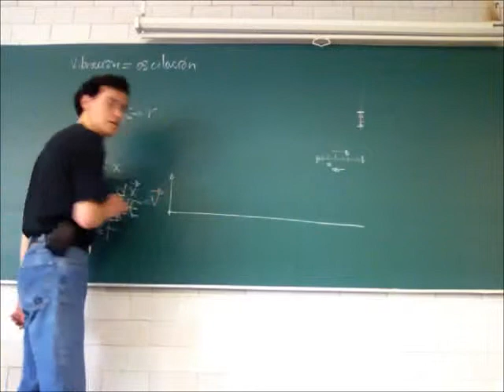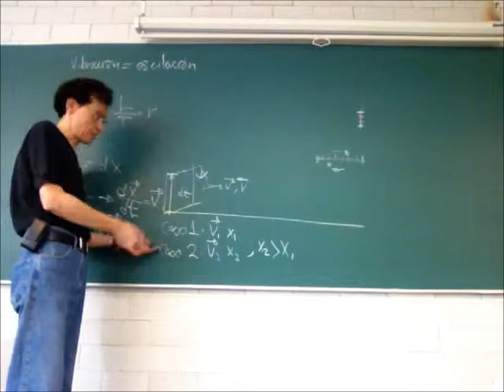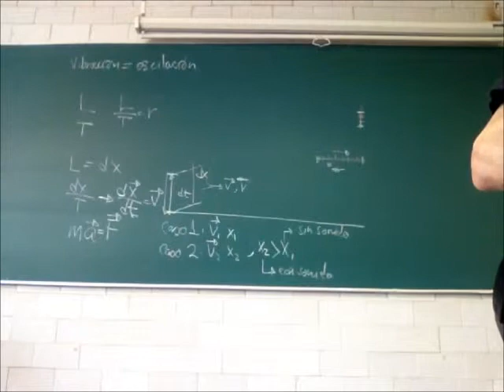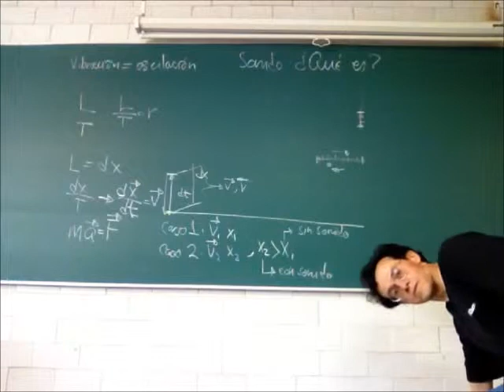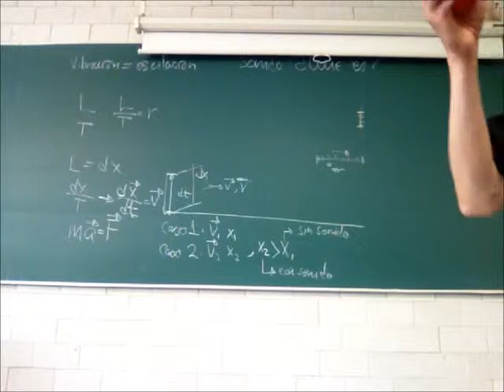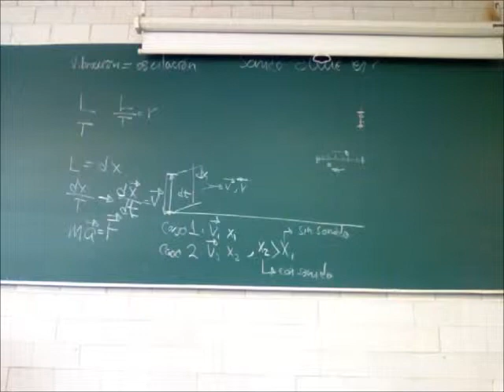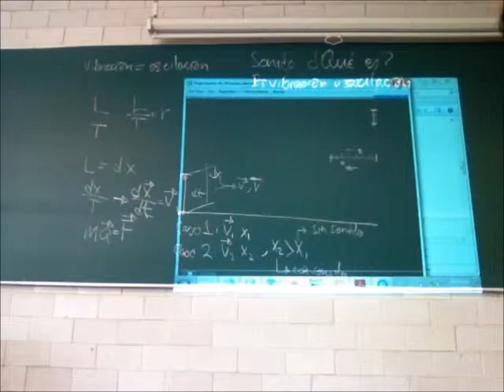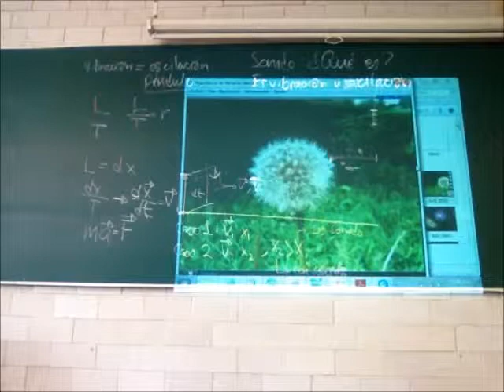Vibraciones, péndulos, movimiento ondulatorio - 13-Invierno - Prof Raúl Alva 2/4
Vibraciones, péndulos, movimiento ondulatorio
Segunda parte de la 25a sesión del curso de Física Biológica, Trimestre 13-I, Universidad Autónoma Metropolitana, Unidad Iztapalapa, por el Dr Raúl Alva, 12 de marzo de 2013